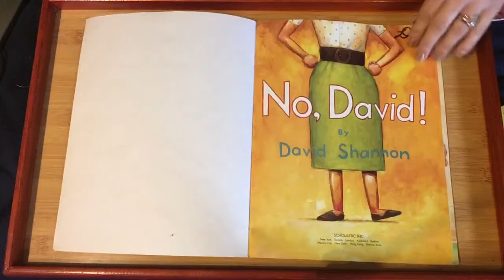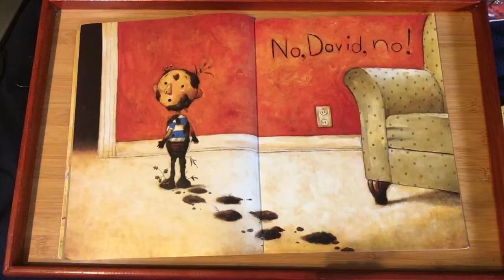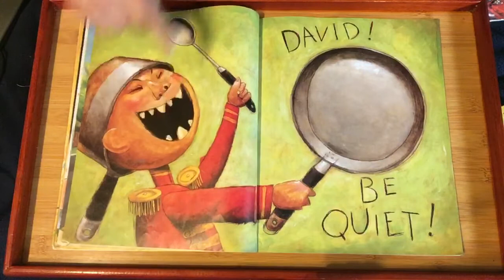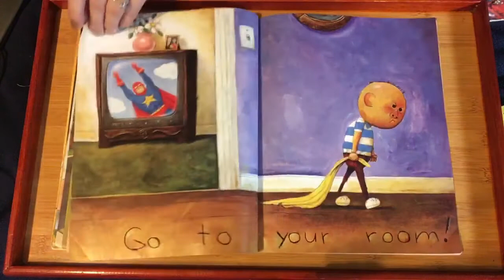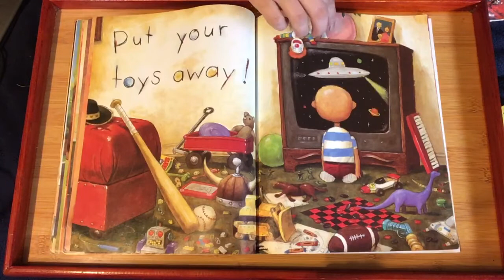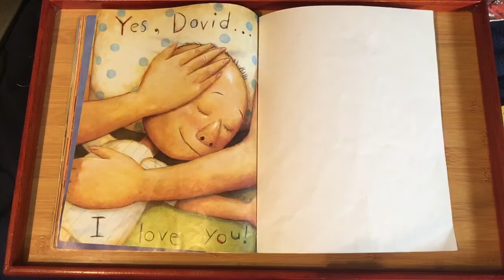Teacher Dee reads No, David! by David Shannon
No, David! by David Shannon.